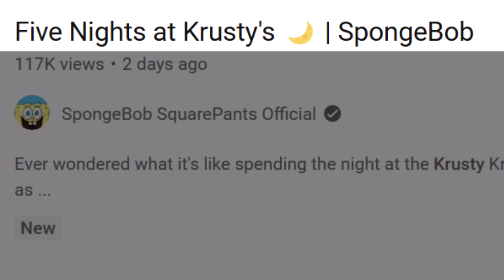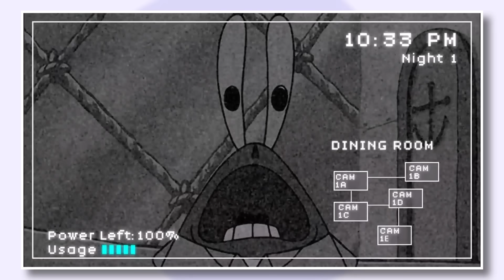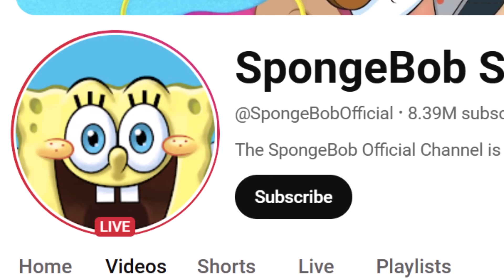SpongeBob Parodied Five Nights at Freddy's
To celebrate Halloween, the SpongeBob SquarePants YouTube channel parodied Five Nights at Freddy's in one of their newest videos. While horror moments from SpongeBob clips play, custom transitions bring the Krusty Krab and FNAF together in a way we haven't seen before.

✭ SOCIAL MEDIA ✭

My videos are produced with the editor Camtasia Studio 2024 and I use a Blue Yeti Microphone to record. All scripts are written by me. Any footage used is from various TV shows, movies, and games to illustrate my personal thoughts on these pieces of media. All stock photos and images are either created by me or are sourced from publicly viewable image websites. If you are interested in viewing full cartoon episodes/movies or playing entire video games, please buy the DVDs and games from the media companies providing them.